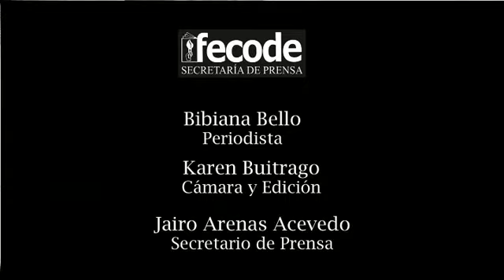El Examen: ¡Bienvenidos a la XX Asamblea General Federal!